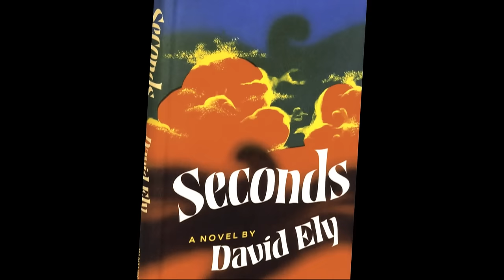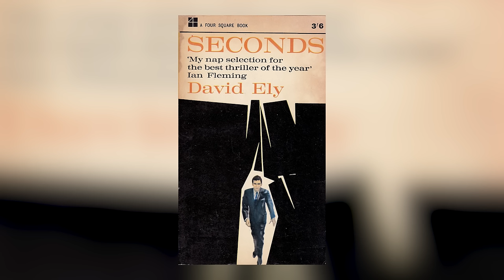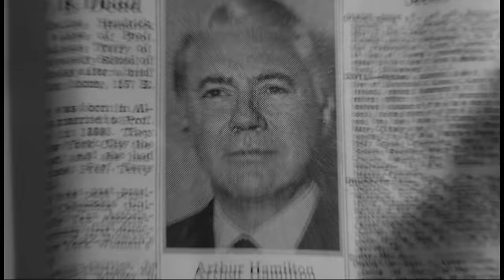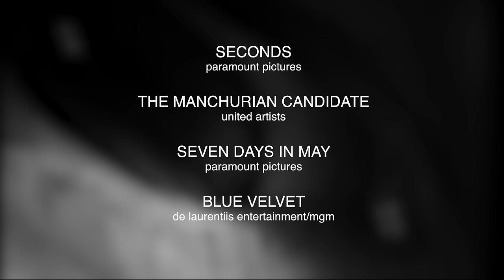Seconds | Frankenheimer Must Be Filming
In 1966 director John Frankenheimer unleashed a tour de force of filmmaking with he film Seconds. In this episode we dissect this film from it's inception to it's reaction in Cannes. Rock Hudson stars in this dystopian story.

This essay does contain Spoilers.